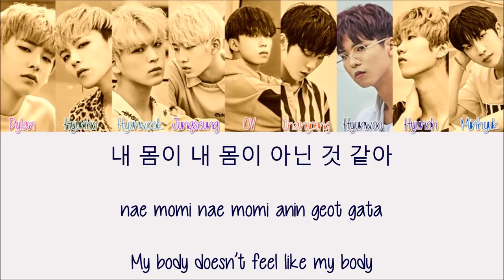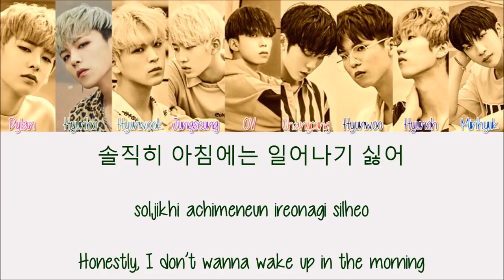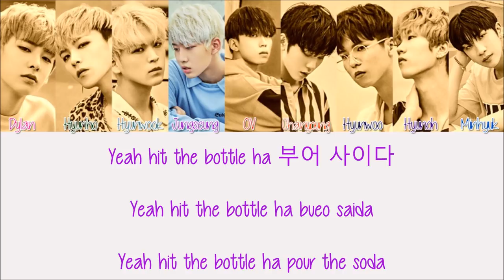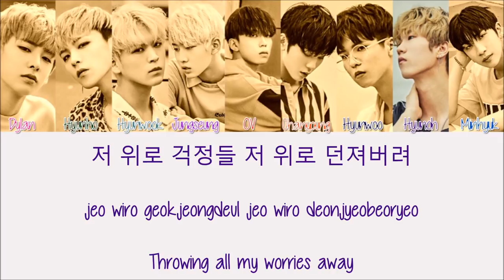D-CRUNCH - I Want [Hang, Rom & Eng Lyrics]